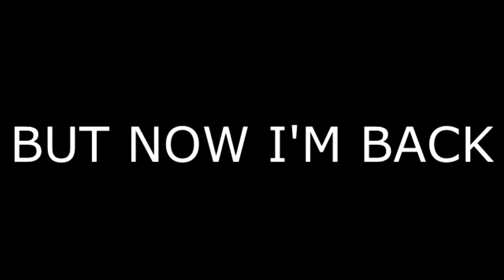CMRPro is Back